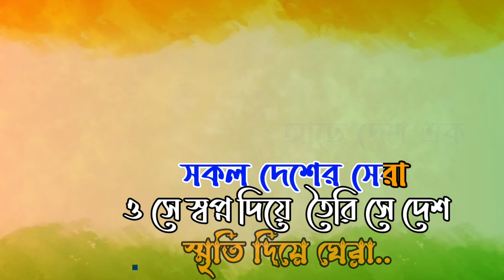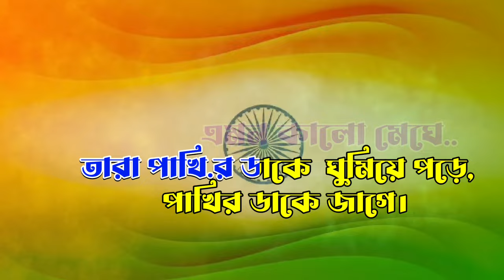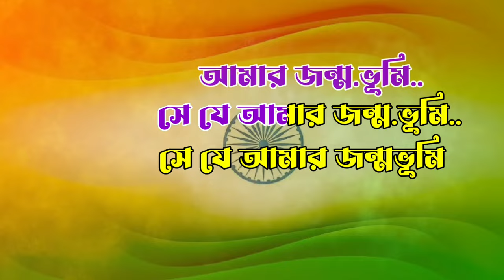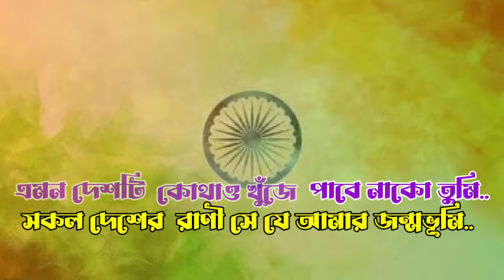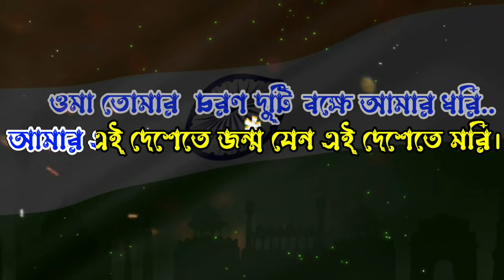Dhana Dhanya Pushpa Bhara | Karaoke | Dwijendralal Roy | Bengali Patriotic Songs | Desh Bhakti Geet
Dhana Dhanya Pushpa Bhara bengali patriotic song karaoke with Lyrics  Dhono Dhanno Pushpe Bhora Sokol Desher Sera Poem song Lyrics written by Dwijendralal Ray. "ধনধান্য পুষ্প ভরা আমাদের এই বসুন্ধরা" গান sing & enjoy bangla patriotic song karaoke in upcoming 77 th Independane Day 2024.

Song: Dhana Dhanya Pushpa Bhora
 (ধনধান্য পুষ্প ভরা)
Writer & Composer: Dwijendralal Roy

LYRICAL VIDEO IN FACEBOOK👇👇

♦️Bangla Patriotic song Play list

Dhana Dhanya Pushpa Bhara Lyrics In Bangla :

ধনধান্য পুষ্প ভরা আমাদের এই বসুন্ধরা
তাহার মাঝে আছে দেশ এক সকল দেশের সেরা,
ও সে স্বপ্ন দিয়ে তৈরি সে দেশ স্মৃতি দিয়ে ঘেরা
এমন দেশটি কোথাও খুঁজে পাবে নাকো তুমি,
ও সে সকল দেশের রাণী সে যে আমার জন্মভূমি
সে যে আমার জন্মভূমি,

চন্দ্র সূর্য গ্রহতারা,
কোথায় উজল এমন ধারা,
কোথায় এমন খেলে তড়িৎ এমন কালো মেঘে
তার পাখির ডাকে ঘুমিয়ে উঠি,
পাখির ডাকে জেগে।

এত স্নিগ্ধ নদী কাহার,
কোথায় এমন ধুম্র পাহাড়,
কোথায় এমন হরিত ক্ষেত্র আকাশ তলে মেশে
এমন ধানের উপর ঢেউ খেলে যায়,
বাতাস কাহার দেশে।

পুষ্পে পুষ্পে ভরা শাখি কুঞ্জে কুঞ্জে গাহে পাখি
গুঞ্জরিয়া আসে অলি পুঞ্জে পুঞ্জে ধেয়ে,
তারা ফুলের ওপর ঘুমিয়ে পড়ে
ফুলের মধু খেয়ে।

ভায়ের মায়ের এত স্নেহ,
কোথায় গেলে পাবে কেহ,
ওমা তোমার চরণ দুটি বক্ষে আমার ধরি
আমার এই দেশেতে জন্ম যেন এই দেশেতে মরি।